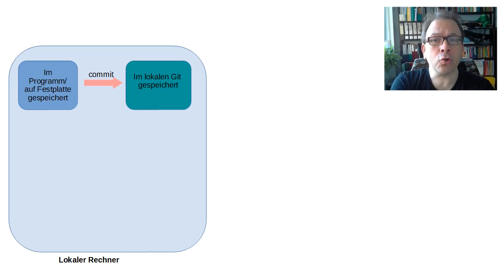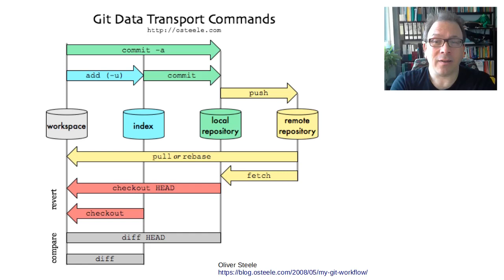Git & BlueJ: Zusatzinfos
Für Neugierige unter meinen Schülern und Schülerinnen.